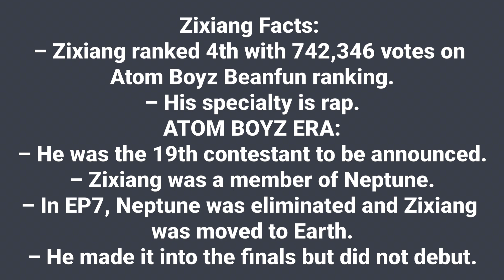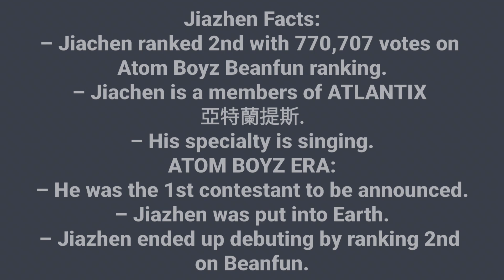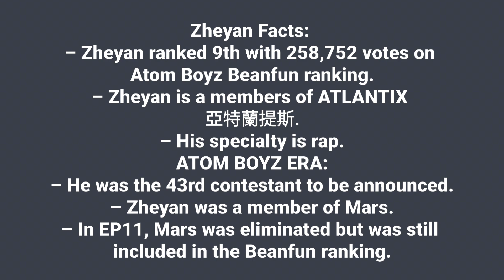Ozone Members Profile + Facts (Birth Names, Positions etc...) [Get To Know C-Pop]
Learn About Boy Group Ozone In Their Members Profile Including Names, Positions, Birth Dates Etc.

Ozone is a Taiwanese boy band formed by the Taiwanese survival show, “Atom Boyz 原子少年“. The group debuted on November 1st, 2022 with the song “O.A.O” under Sony Music Taiwan. The group consists of 6 members: Zhou Zuan, Huang Wenting, Lin Huanjun, Li Zheyan, Lin Jiachen, and Zhou Zixiang.

Ozone Members Profile
Ozone Members Profile
Ozone Members Profile

Ozone Members
Ozone Members
Ozone Members

Ozone Profile
Ozone Profile
Ozone Profile

Ozone
Ozone
Ozone

Ozone CPOP
Ozone CPOP
Ozone CPOP

LEARN Ozone
LEARN Ozone
LEARN Ozone

Ozone New Moon
Ozone New Moon
Ozone New Moon

Ozone New Moon MV
My Bias:
1. Jiachen
2. Zheyan
Ozone Official Accounts:
Fandom Name: –
Tags